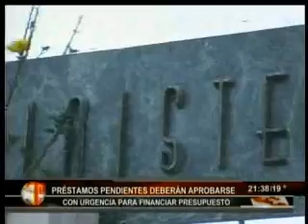12 01 12 TELECENTRO NOCHE MINISTERIO DE FINANZAS SE COMPROMETE A PAGOS PENDIENTES A LAS MUNICIPALIDADES